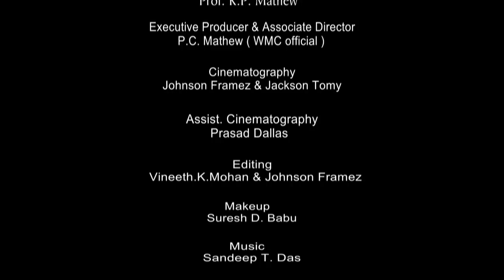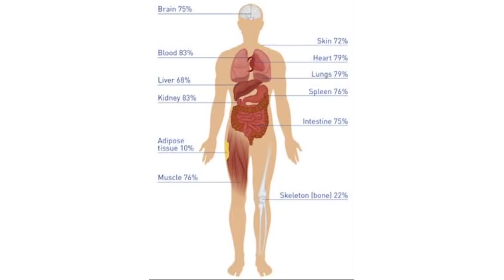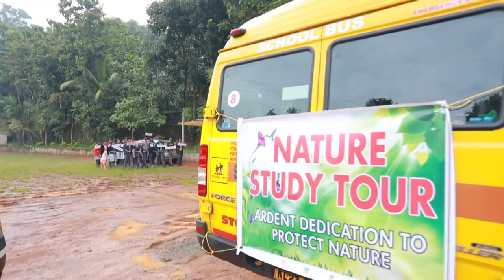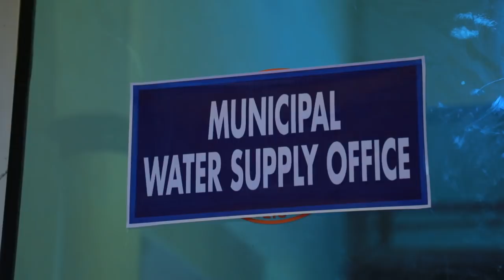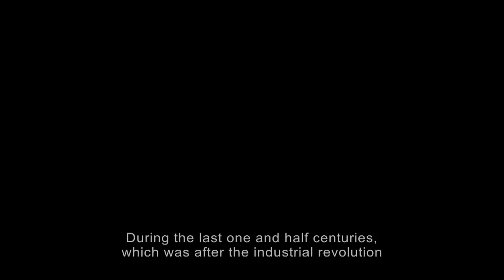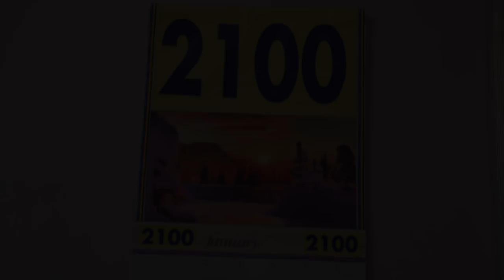AMAZING SHORT FILM "AN OATH FOR SURVIVAL"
ESSENTIAL FOR THE WORLD. AN EYE-OPENING DOCUMENTARY WITH LOT OF INFORMATION.
WORLD MALAYALEE COUNCIL (WMC) AMERICA REGION HOSTED BY DFW WORLD MALAYALEE COUNCIL AT DALLAS, TEXAS, A NON-PROFIT ORGANIZATION INCORPORATED IN TEXAS CREATED AN ENVIRONMENTAL EDUCATION DOCU-FICTION (SHORT FILM) TO EDUCATE THE PUBLIC THE NECESSITY OF ENVIRONMENTAL PROTECTION.  EXECUTIVE PRODUCER: P.C. MATHEW CHAIRMAN, WORLD MALAYALEE COUNCIL FOR AMERICA REGION (TEXAS, USA) 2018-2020, PRODUCER: T.K. VIJAYAN, CHAIRMAN, WMC OMAN, AND THE DIRECTION AND SCRIPT BY PROF. K.P. MATHEW, KERALA, INDIA. THIS IS PART OF WMC AMERICA REGION'S EFFORT FOR ITS ENVIRONMENTAL AWARENESS PROGRAM. PLEASE SHARE TO THE PEOPLE AROUND THE GLOBE. WE ARE THANKFUL TO ALL THE CO-PRODUCERS, ACTORS, CAMERAMAN, AND PARTICIPANTS WHO HELPED IN THIS BEAUTIFUL SHORT FILM. LET THIS WILL BE AN EYE OPENER FOR ALL. ALL THE PARTICIPANTS ARE LISTED IN THE SHORT FILM IN THE BEGINNING AND THE COPYRIGHT BELONGS TO WORLD MALAYALEE COUNCIL AMERICA REGION CHAIRED BY P.C. MATHEW AND HEADED BY JAMES KOODAL, SUDHIR NAMBIAR, PHILIP MARET, YELDHO PETER, ETC. AND THE HOST PROVINCE DFW WORLD MALAYALI COUNCIL. THE ABOVE WAS RELEASED DURING WMC 11TH BIENNIAL GLOBAL CONFERENCE HELD AT WOODBRIDGE RENAISSANCE HOTEL AT NEW JERSEY HELD  AUGUST 25 - 26TH WHEREIN DELEGATES FROM VARIOUS PART OF THE WORLD ATTENDED.